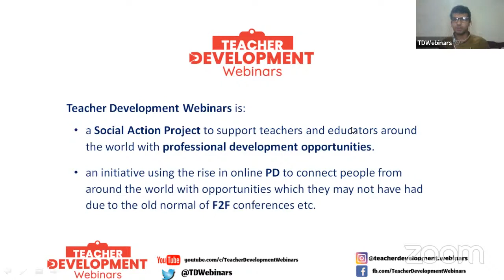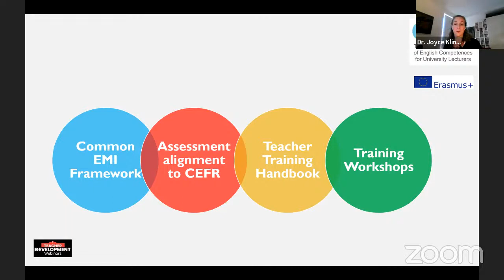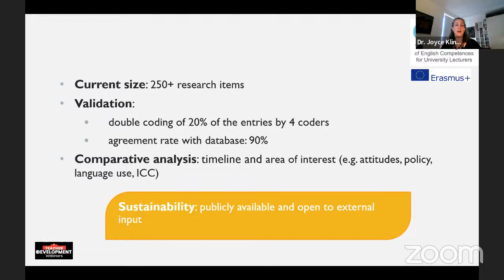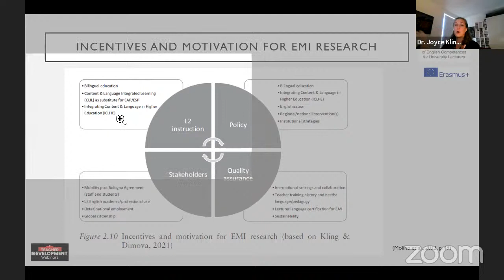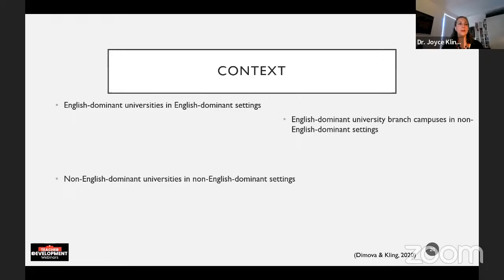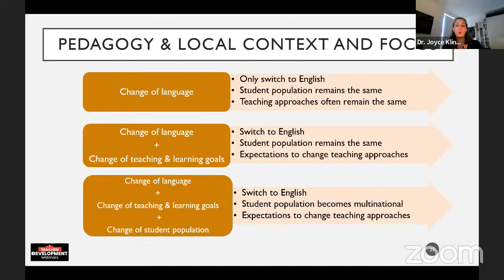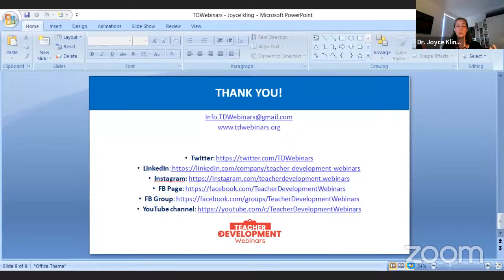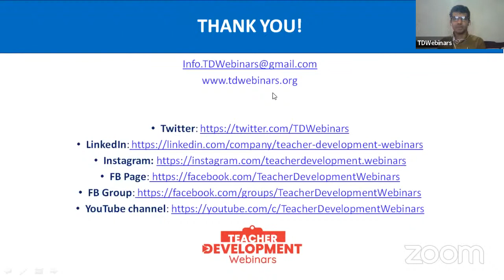Joyce Kling - EMI Research: A Chronological Overview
Join us on August 13th, Saturday @ 2:00 p.m. Pakistan Time for our webinar “EMI Research: A Chronological Overview” at Teacher Development Webinars.

Additional Instructions:

To join the session on YouTube, go to the Teacher Development Webinars YouTube channel at 2 p.m. Pakistan Standard Time.

You may need to refresh the page or go to “LIVE” if you don’t see the live session at exactly that time. Press bell icon or set reminder for our webinar to make sure you receive notifications when we go live.